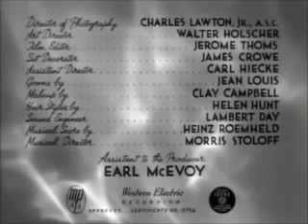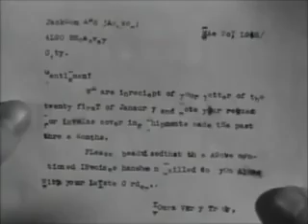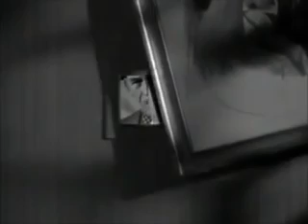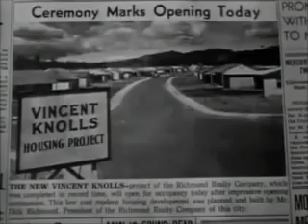Miss Grant Takes Richmond (1949)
Lucille Ball plays a daffy secretarial school drop-out who lands a job at a real estate agency that is actually a front for an illegal bookie setup run by Dick Richmond (William Holden). This is typical of the comedy movies from the 1940s era.